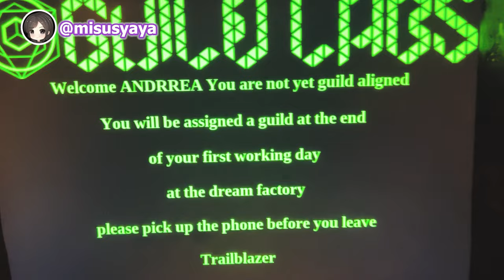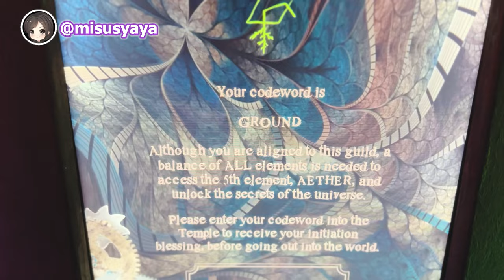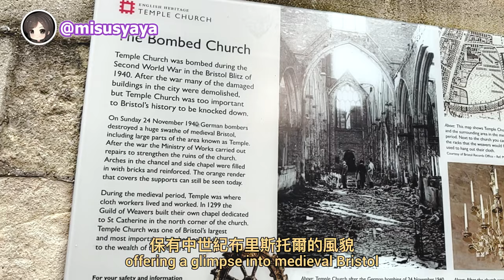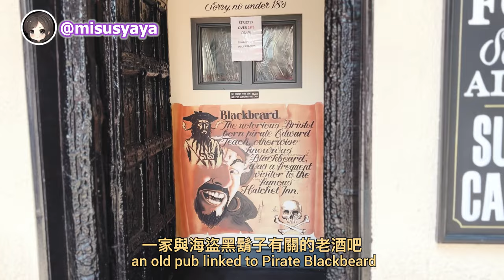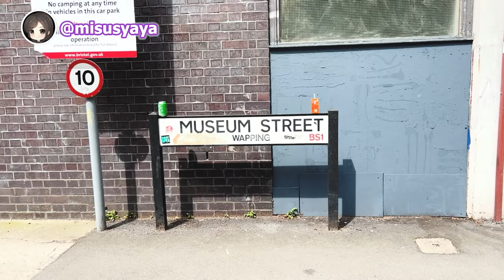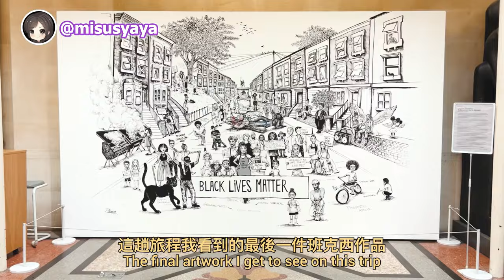🎨 3 Days in Bristol: Banksy's Iconic Street Art & Wake The Tiger Experience!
Welcome to my solo adventure in Bristol! In this 3-day trip, I'll take you along as I explore the vibrant city and experience some interesting activities. From Wake The Tiger and going on a walking tour to hunting down Banksy's iconic street art. And of course, I'll be sharing all the delicious vegan junk food finds along the way!

✦ timestamps
00:00 Intro & The Best Vegan Pancakes in London
00:58 Bristol Hotel Premier Inn Tour
01:33 Wake The Tiger
05:01 Temple Church & Vegan Dinner from Koocha Mezze Bar
06:13 Cabot Tower & Clifton Suspension Bridge
08:13 Bristol Walking Tour
10:07 Vegan Dinner at Pastan Bristol
10:34 Banksy's Mild Mild West and Rose on a Mousetrap
11:35 Vegan Junk Food
12:31 Sweven Coffee
12:48 M Shed Banksy's Grim Reaper & Steam Crane
14:15 Banksy's Girl with a Pierced Eardrum & Paint Pot Angel
15:04 Vegan Gelato at Swoon & Vegan Pie at Pieminister
15:52 Total Spendings & Outro

♫ Intro:
“Goodbye” by Mark Redito (Bohkeh Remix)

♫ Outro:
Hello~ My name is Andrea. I'm a vegan foodie who loves traveling and making videos. I figured Youtube is a great platform where I can share the content made from all my passions combined 💜